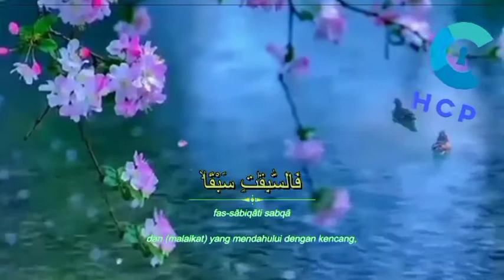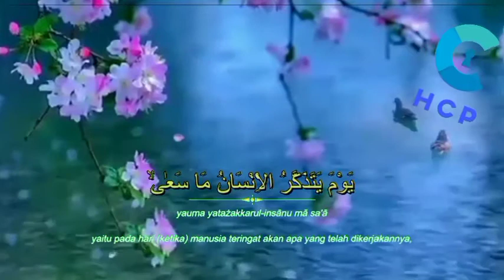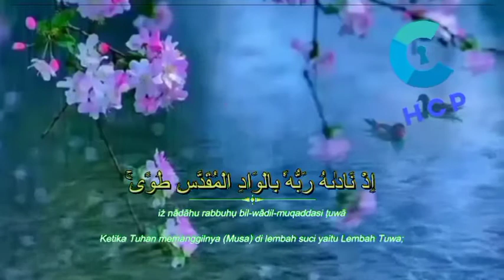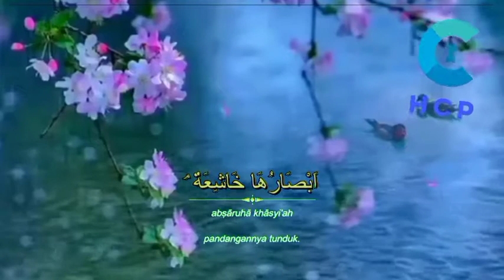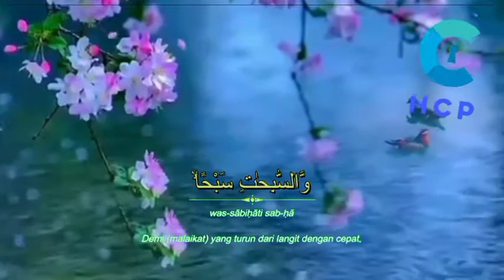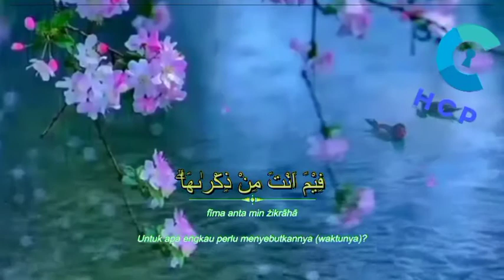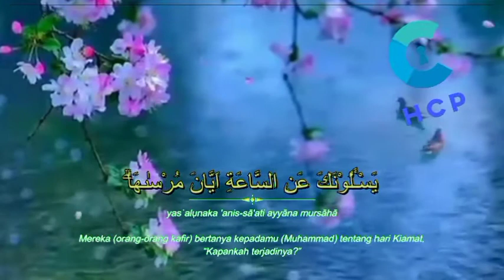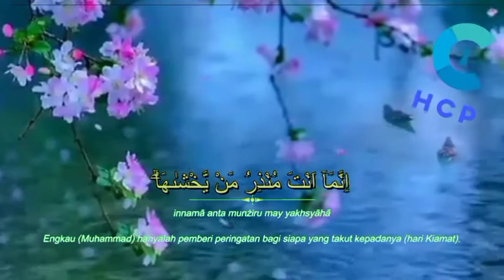Surah An-Nazi’at surah ke-79 No Copyright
Informasi
Arti Malaikat-Malaikat Yang Mencabut Nama lain as-Sahirah (Permukaan Bumi)
at-Tammah (Malapetaka Besar)[1]Klasifikasi Makkiyah Surah ke79Juz
Juz 30
Statistik

Surah An-Nazi’at (bahasa Arab:النّازعات) adalah surah ke-79 dalam al-Qur'an. Surah ini tergolong surah Makkiyah, terdiri atas 46 ayat. Dinamakan An Naazi’aat yang berarti Malaikat-malaikat yang mencabut berasal dari kata An Naazi’aat yang terdapat pada ayat pertama surat ini. Dinamai pula as Saahirah yang diambil dari ayat 14, dinamai juga Ath Thaammah diambil dari ayat 34.